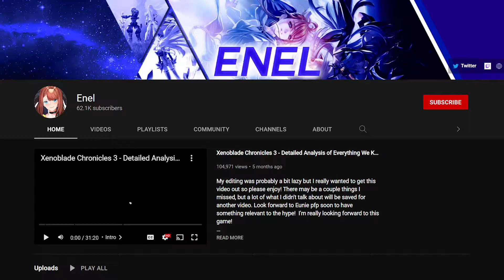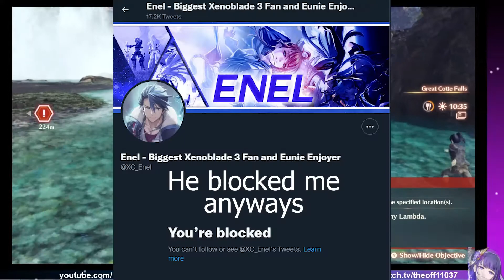Why I Don't Want to Associate with a Certain Content Creator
At the end of the day, it's how social media works and sometimes there are people that you can't stand especially when they haven't apologized. But regardless don't attack the guy, while I respect him as a YouTuber, I can't respect him as a person. Personally I'm gonna move on after this and focus on playing and uploading more Xenoblade 3 videos.